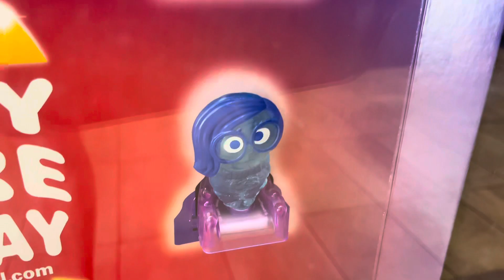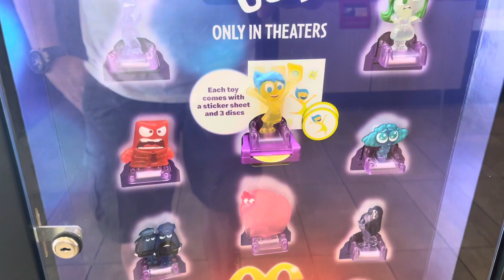Inside Out 2 McDonald’s Happy Meal toys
Disney Pixar Only in Theaters